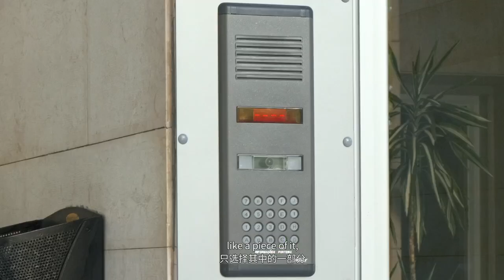IDF interview with Nicolas Bouchez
IDF interview with Nicolas Bouchez: Chance and imagination are born from new perspectives
"I try to look at things from a different perspective, not creating films centered on a certain character or story, but capturing streets, buildings, and communities." [Repost from westlakeidf]

The 7th West Lake International Documentary Festival (IDF2024), hosted by China Academy of Art, took place from October 25-27, 2024. Featuring three main sections: IDF Competition, IDF Forum, and Glory of Documentary Screening Section, the festival brought together international filmmakers, scholars, and media professionals to celebrate documentary excellence in Hangzhou.